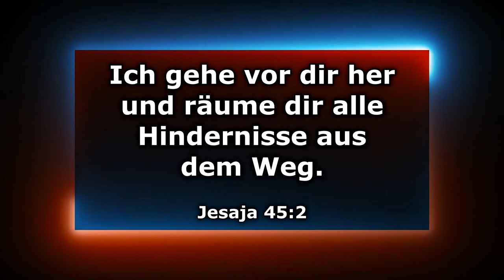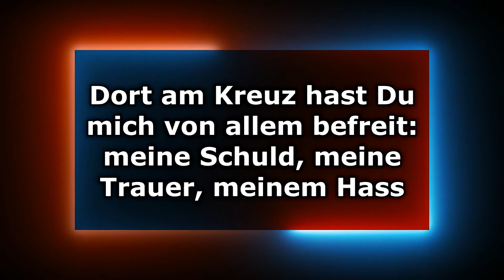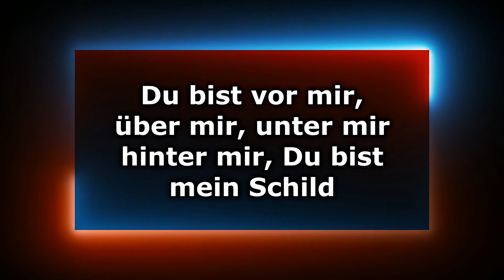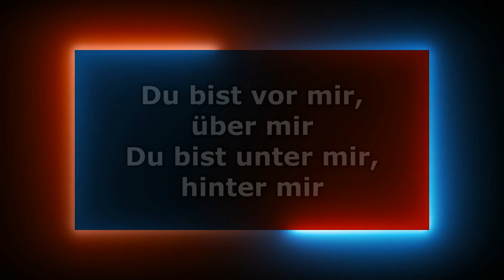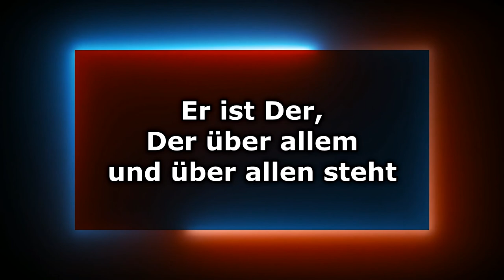Instrumental - Du bist vor mir (Karaoke)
Instrumentale Version des Liedes: "Du bist vor mir"

Du Bist Vor Mir · Andi Leupp